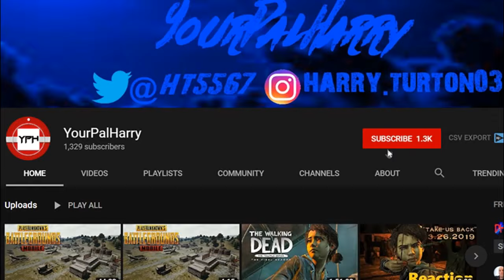FARMING! | Minecraft Factions Survival | #5